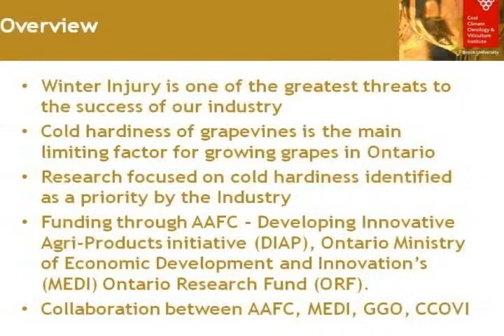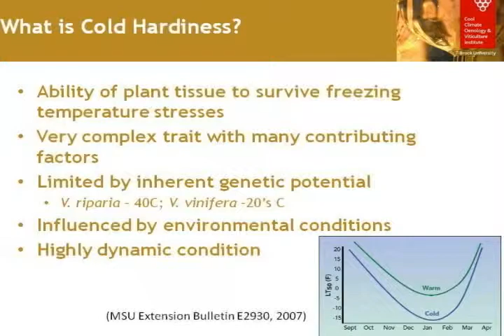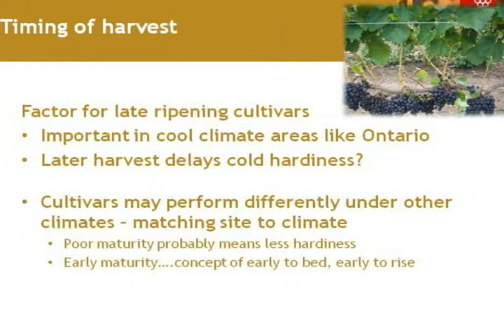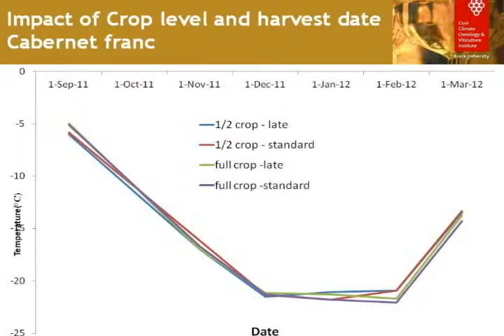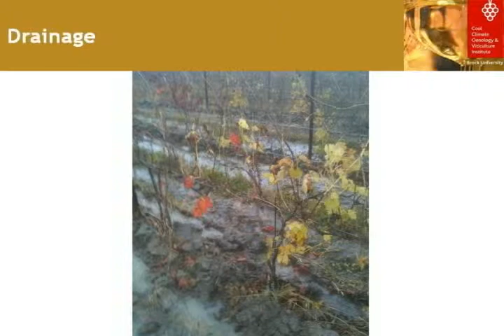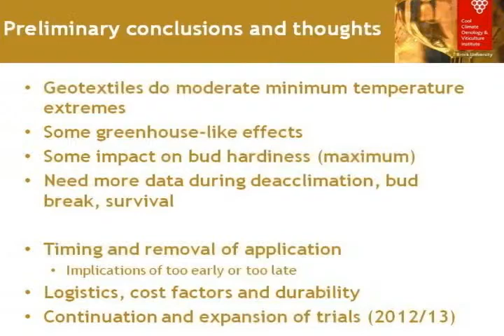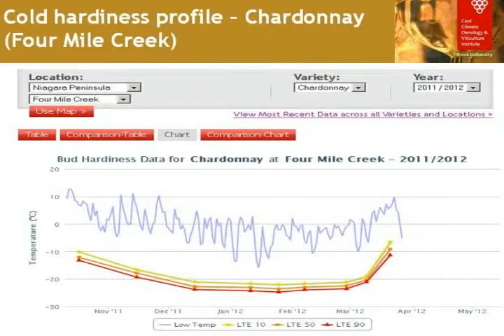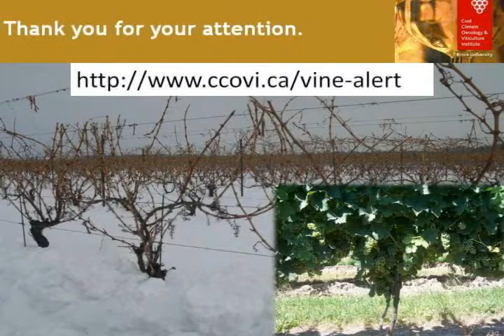CCOVI Lecture Series- Jim Willwerth March 28, 2012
The eighth lecture in the 2012 series features a talk by Dr. Jim, Willwerth, Viticulturist at Brock University. Dr. Willwerth is a CCOVI Scientist and gave his lecture, "Beating the cold: Best viticulture practices to maximize vine hardiness on March 28, 2012.